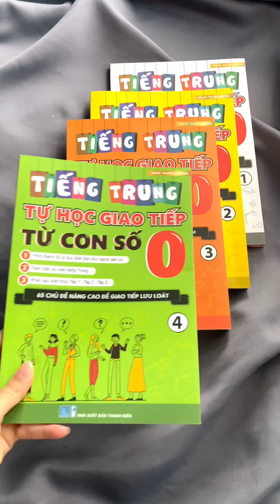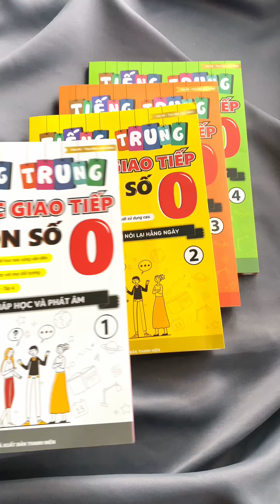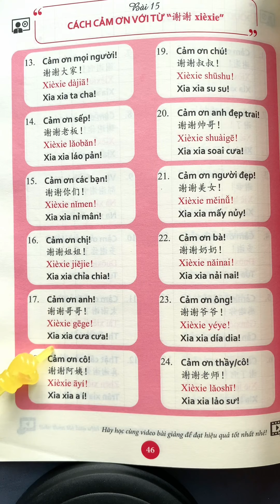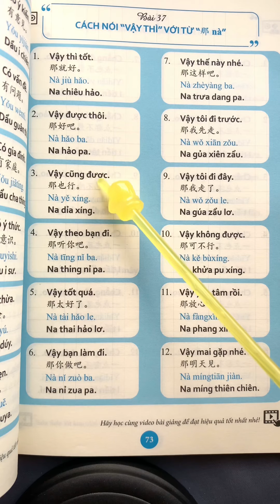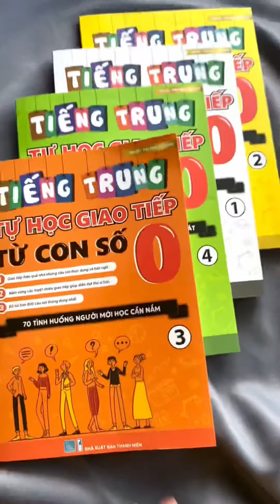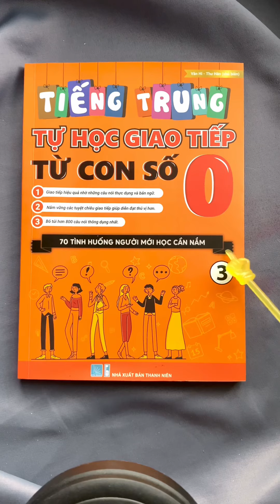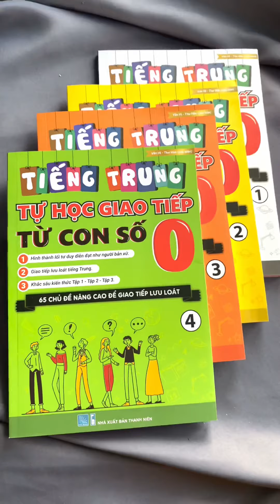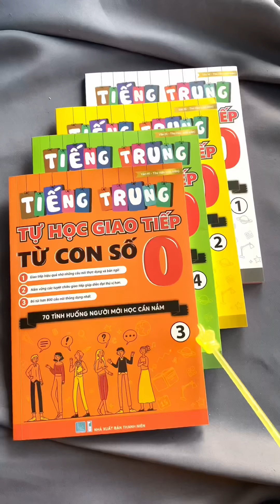200 câu giao tiếp tiếng Trung căn bản qua sách Tự học tiếng Trung giao tiếp từ con số 0 4 tập